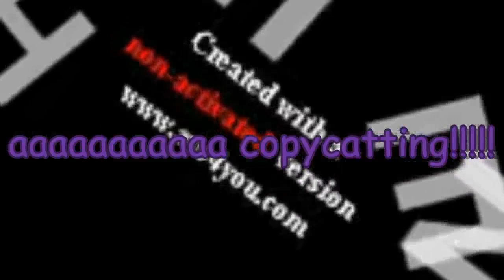[YTP TENNIS] Rayman jumps out of the AVS dimension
Round 16/16 (final round) in Rayman AVS Tennis.